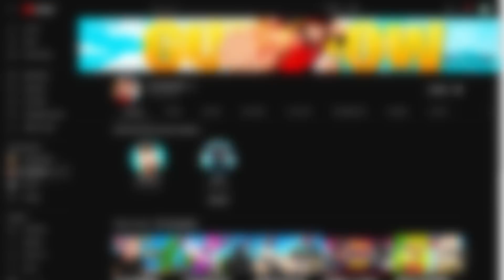Je DÉCOUVRE LES NOUVEAUX SECRETS du CHAPITRE 4 !! (Fortnite Chapitre 4)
- CODE : GUGU

Les copains :  @StudioKoco @BlackBirdLeVrai @Chocohoff @Shadobass @pacoo4949